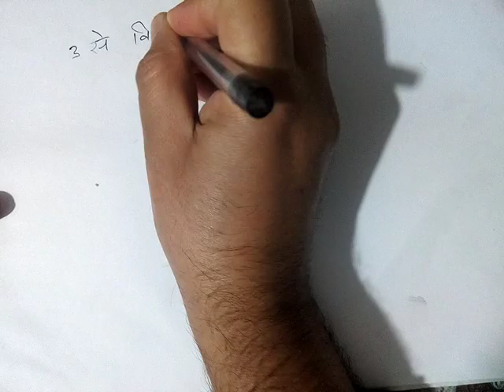CSAT Maths Lecture 4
Divisibility Test of 3,4,5,6 and 7